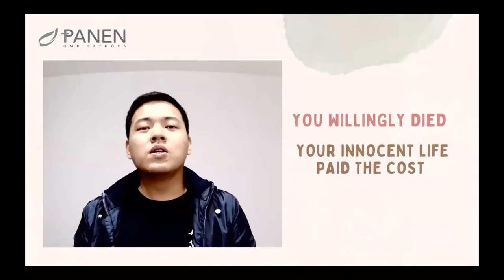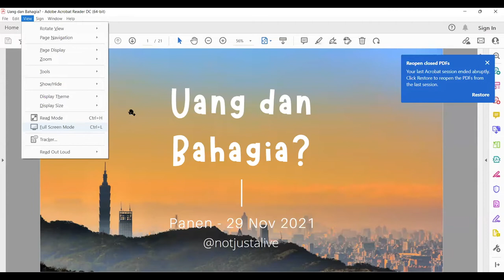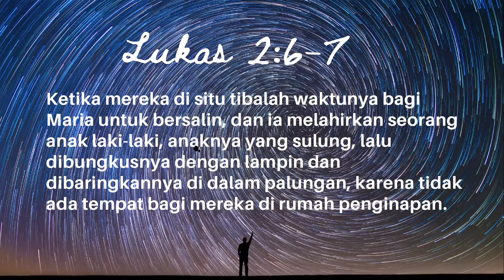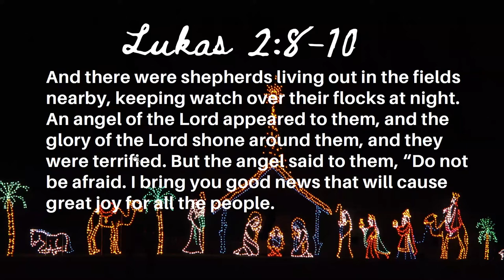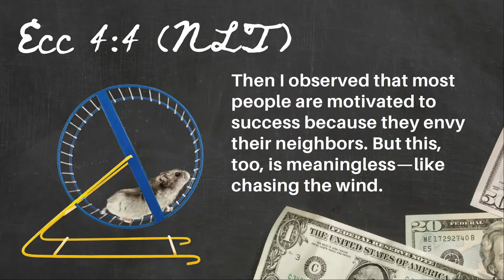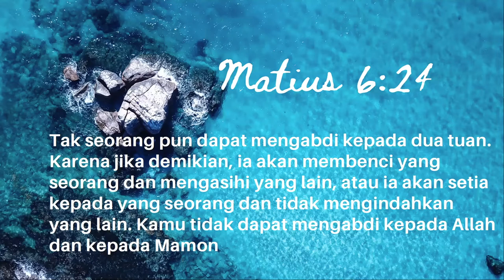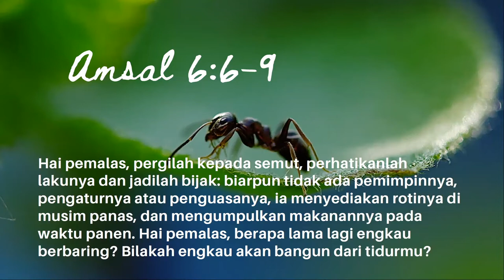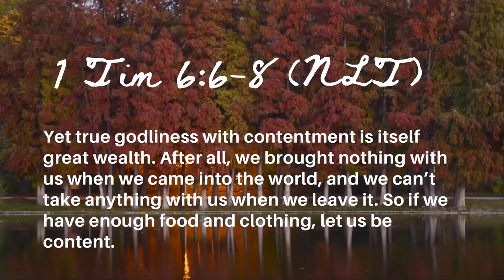Uang & Bahagia (Marcel Irawan) - Panen OMK Sathora Online Session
Bersama Ko Marcel Irawan, kali ini Panen membahas tentang uang dan kebahagiaan. Sesi ini membahas prinsip-prinsip cara menggunakan dan mengelola uang yang sudah Tuhan berikan pada kita.

Serta tentang asal usul kebahagiaan hati, dari mana sajakah sumber-sumbernya, apakah uang bisa membantu membuat bahagia, serta relasi antara uang dan kebahagiaan.

Bahasa: Bahasa Indonesia

Panen OMK Sathora
Rooted, Growing, Fruitful

Panen OMK Sathora adalah sebuah komunitas pendalaman Alkitab di bawah naungan Paroki Bojong Indah yang beranggotakan muda mudi Katolik usia kuliah dan kerja. Panen OMK Sathora bertemu setiap hari Senin 2 minggu sekali.